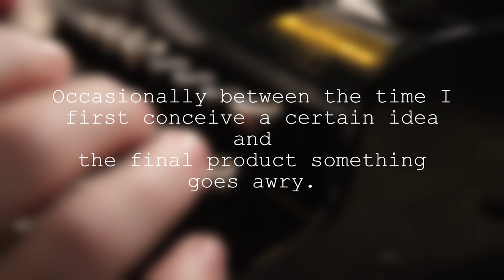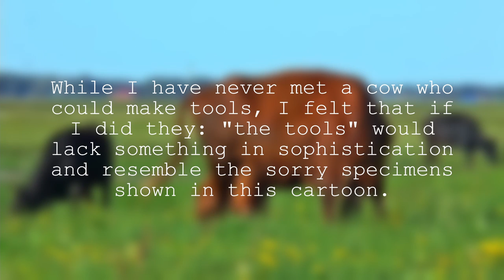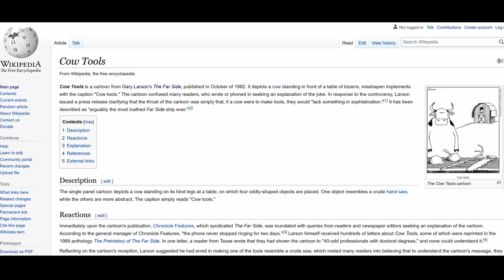The Awful Story Of Cow Tools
Cow tools is one of the most infamous cartoons of all time, with its bewildering appearance hanging over the reputation of “The Far Side” for years.

Professor Jelly in this video talks about the cartoon and it’s impact on society and creator Gary Larson.